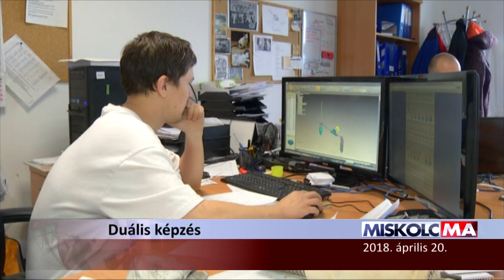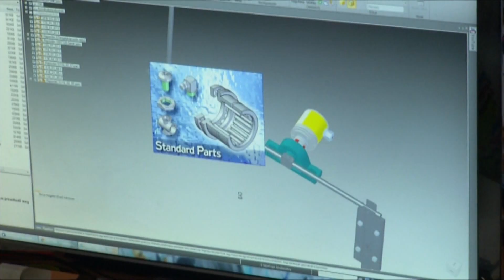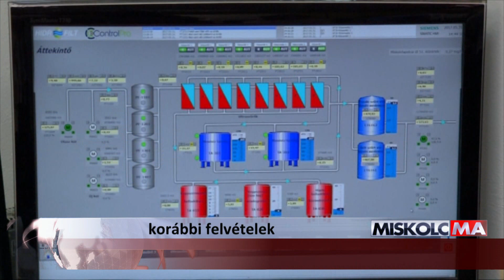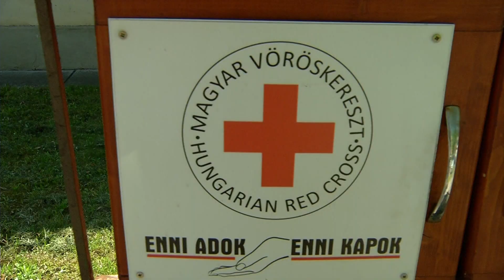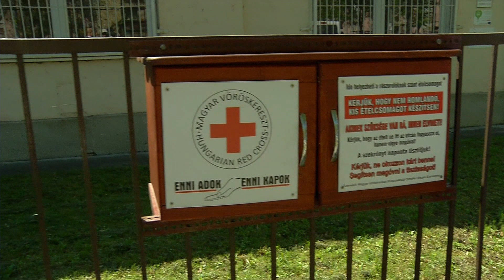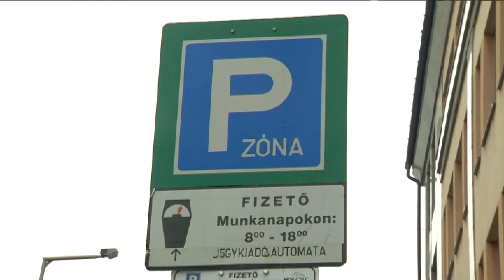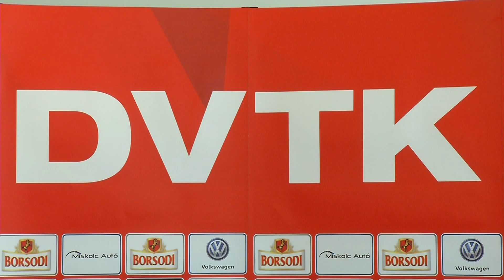Miskolc Ma 2018.04.20.